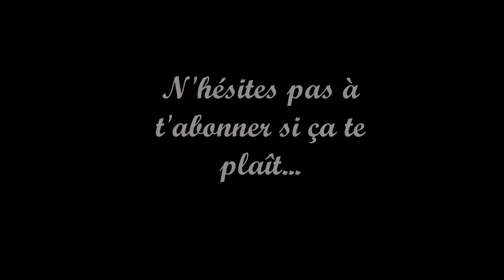Mes achats chez Primark {HAUL maman & bébé spécial été}